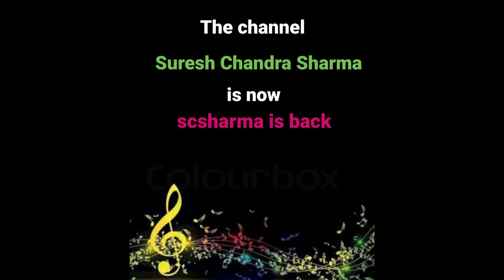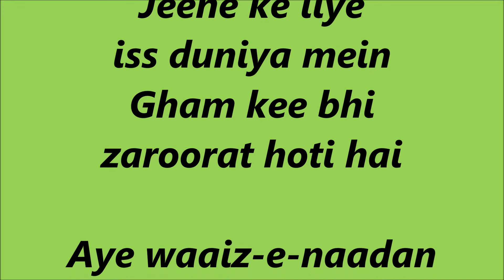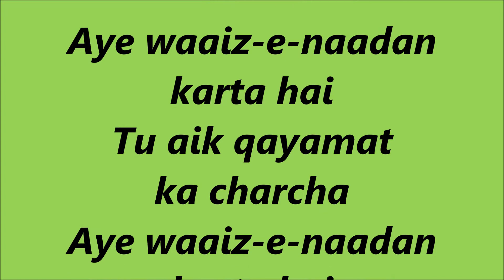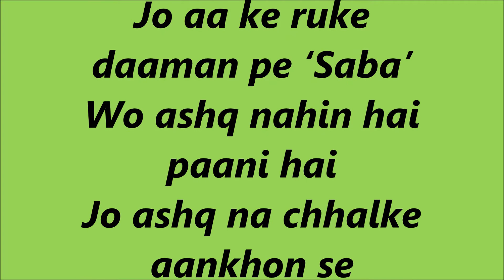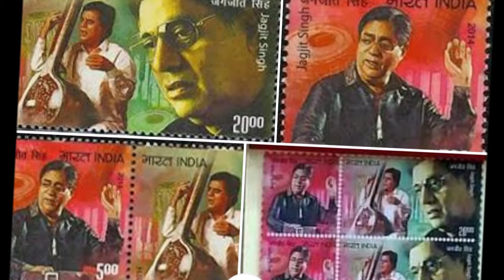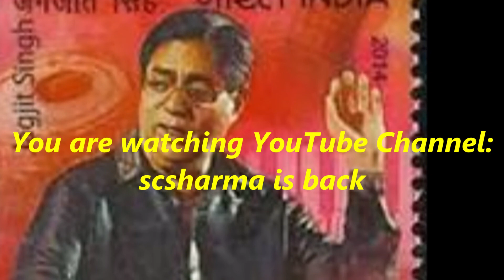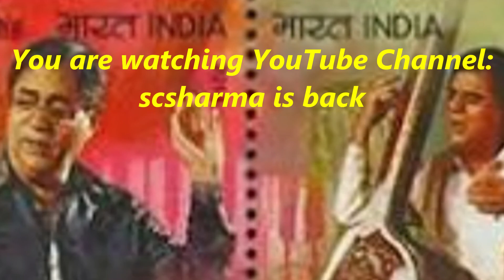Jagjit Singh - Gulshan Ki Faqat Phoolon Se Nahin-(Desires).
Gulshan Ki Faqat Phoolon Se Nahin-
(Saba Afghani) by Jagjit Singh.
Music: Jagjit Singh.
(Album: Desires-1998).

गुलशन की फ़क़त फूलों से नहीं
(गुलशन = बाग़, बगीचा)
(फ़क़त = केवल, मात्र, सिर्फ़)
काटों से भी ज़ीनत होती है
(ज़ीनत = शोभा, श्रृंगार, सजावट)
जीने के लिए इस दुनिया में
ग़म की भी ज़रूरत होती है

ऐ वाइज़-ऐ-नादाँ करता है
(वाइज़-ऐ-नादाँ = नासमझ धर्मोपदेशक)
तू एक क़यामत का चर्चा
यहाँ रोज़ निगाहें मिलती हैं
यहाँ रोज़ क़यामत होती है

वो पुर्सिश-ऐ-ग़म को आये हैं
(पुर्सिश-ऐ-ग़म = दुःख/तकलीफ की पूछताछ)
कुछ कह न सकूँ चुप रह न सकूँ
ख़ामोश रहूँ तो मुश्किल है
कह दूँ तो शिकायत होती है

करना ही पड़ेगा ज़ब्त-ऐ-अलम
(ज़ब्त-ऐ-अलम = दुःख/कष्ट प्रकट न होने देना)
पीने ही पड़ेंगे ये आँसू
फ़रियाद-ओ-फ़ुग़ाँ से ऐ नादाँ
(फ़रियाद-ओ-फ़ुग़ाँ = विनती और आर्तनाद/दुहाई)
(नादाँ = नासमझ)
तौहीन-ऐ-मोहब्बत होती है
तौहीन-ऐ-मोहब्बत होती है

जो आ के रुके दामन पे 'सबा'
वो अश्क नहीं है पानी है
जो अश्क न छलके आँखों से
उस अश्क की क़ीमत होती है
(सबा अफ़गानी)
Kaaton se bhi zeenat hoti hai
Jeene ke liye iss duniya mein
Gham kee bhi zaroorat hoti hai

Aye waaiz-e-naadan karta hai
Tu aik qayamat ka charcha
Yahan roz nigahen milti hain
Yahan roz qayamat hoti hai

Wo pursish-e-gham ko aaye hain
Kuchh keh na sakoon chup reh na sakoon
Khaamosh rehoon to mushqil hai
Keh doon to shikaayat hoti hai

Karna hee padega zabt-e-alam
Peene hee padenge ye aansoo
Fariyaad-o-fugaan se aye naadaan
Tauheen-e-mohabbat hoti hai
Tauheen-e-mohabbat hoti hai

Jo aa ke ruke daaman pe ‘Saba’
Wo ashq nahin hai paani hai
Jo ashq na chhalke aankhon se
Uss ashq ki qeemat hoti hai